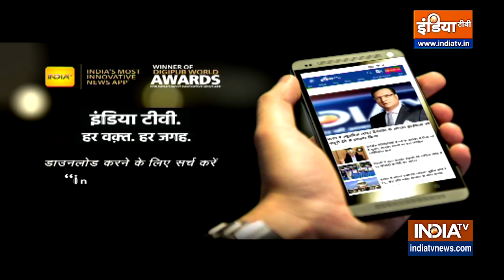हिंदू तोड़ो, जाती जोड़ो मुद्दे पर बोले BJP नेता SP Singh Baghel | Swami P Maurya | Samajwadi Party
बीजेपी राम मंदिर की बात कर रही तो समाजवादी पार्टी के राष्ट्रीय महासचिव स्वामी प्रसाद मौर्या कार्यकर्ताओं को हिन्दू धर्म ग्रंथ के खिलाफ उकसा रहे हैं वो हर मंच से हर इंटरव्यू में रामचरित मानस को निशाने पर ले रहे हैं इसी हिंदू तोडो, जाती जोड़ो मुद्दे पर बोले BJP नेता SP Singh Baghel ...